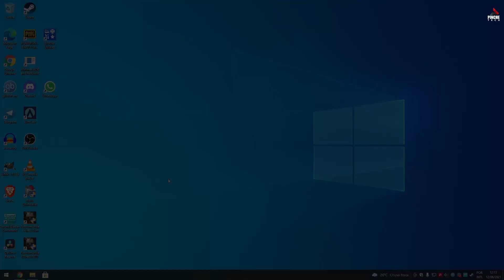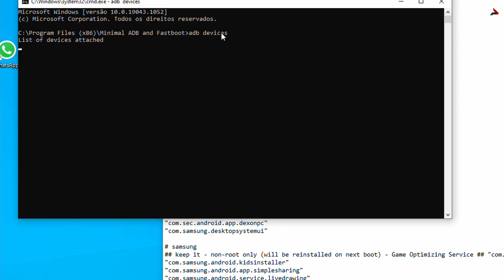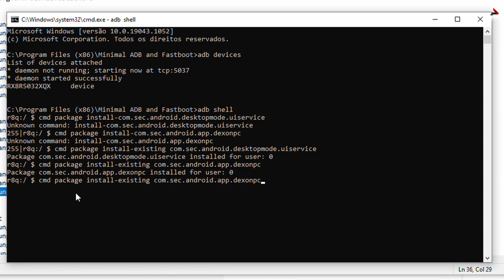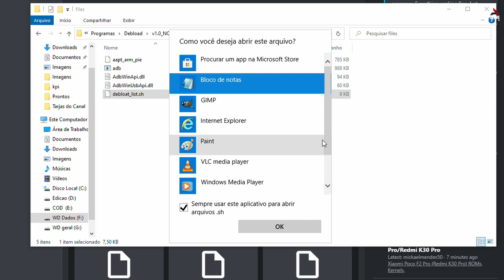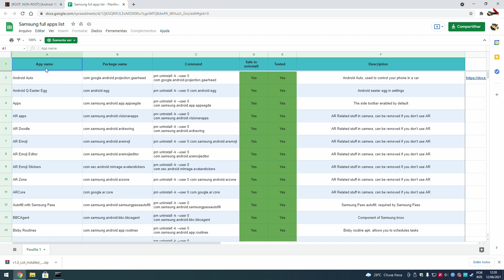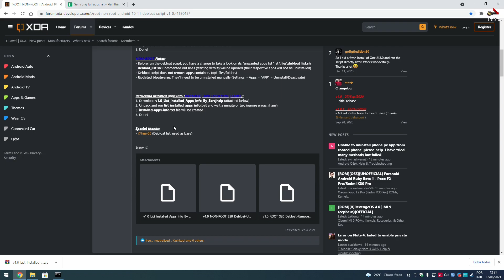Tutorial - Como reinstalar serviços Samsung. Só os que quiser de volta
Após o primeiro vídeo ensinando a fazer uma faxina no S20 Fe, um inscrito comentou sobre a perda de alguns serviços importantes para ele, como o DEX. Hoje eu vou ensino como resintalar cada serviço que pode ser essencial pra você e também como editar o script antes de executar para que ele só remova o que você permitir.
A forma mais simples, porém a menos prática por motivos óbvios, é apenas restaurar o smartphone ao estado de fábrica.
Página do Xda sobre o script de debloat:
Comandos que você deve usar:
1) adb devices
2) adb shell
3) adb shell cmd package install-existing (nome do pacote)
- Exemplo: adb shell cmd package install-existing com.sec.android.desktopmode.uiservice

Planilha sobre serviços da samsung que podem ou não ser desinstalados no S20 FE:
Quer ajudar o canal de alguma forma? Faça uma pequena doação por aqui:
Curtiu? Além do S20 Fe que será sorteado na rifa eu comprei um pra mim, que é esse dos vídeos. Participe da Rifa. Falta pouca coisa. Sempre vai ter conteúdo sobre o S20 FE por aqui.